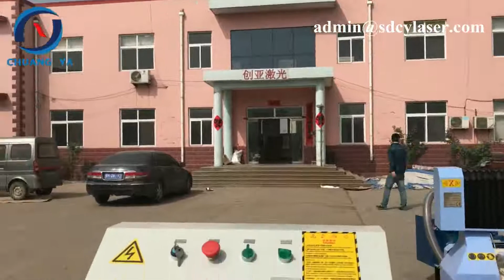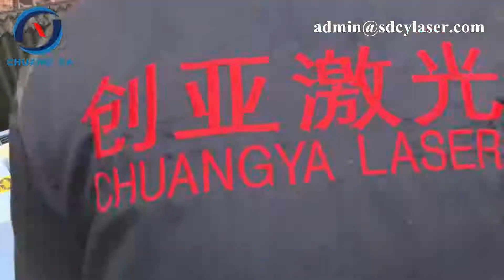1325 cnc router,wood cutting machine,wood carving machine,China woodworking machine